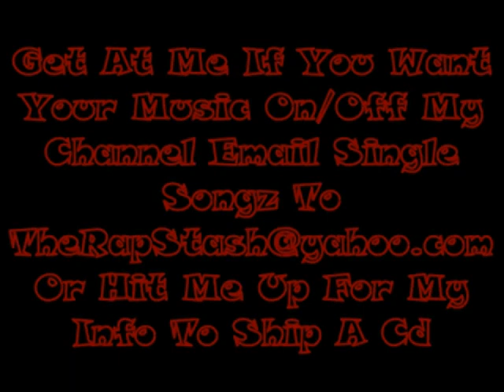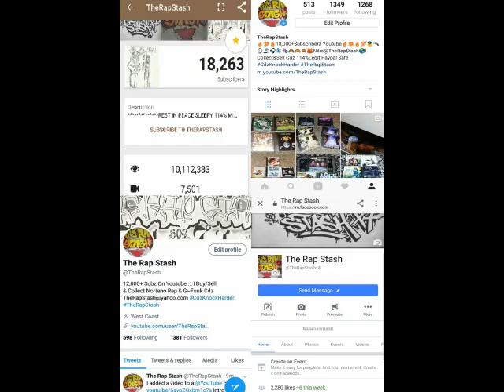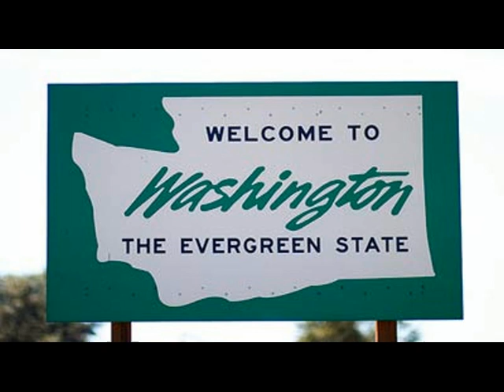Unleash The Beast By Mak One Ft Half Sane, Plugg, Greedy BD & Hurtlock